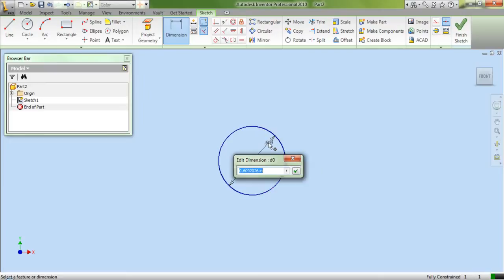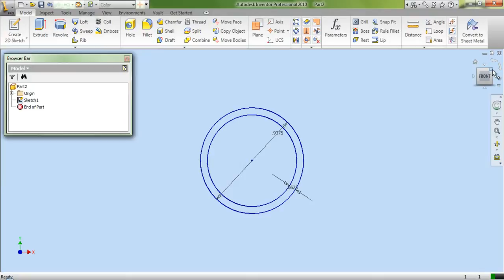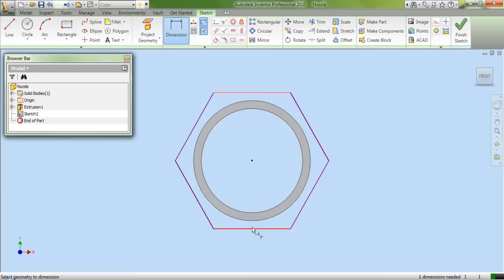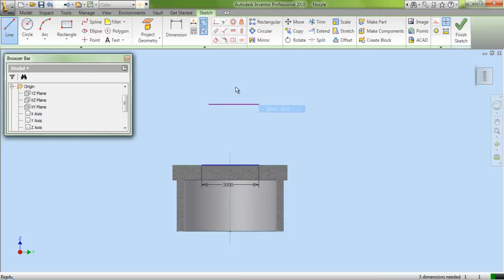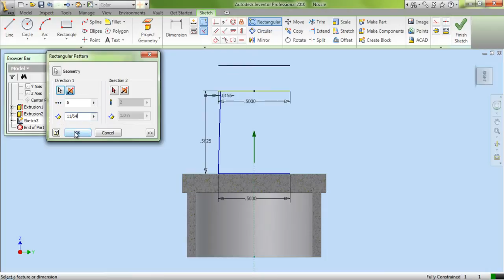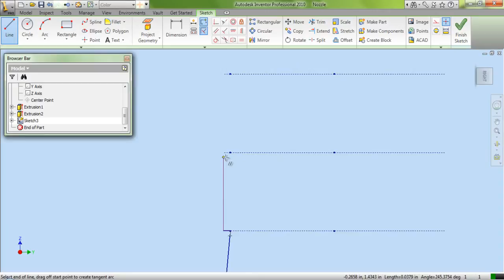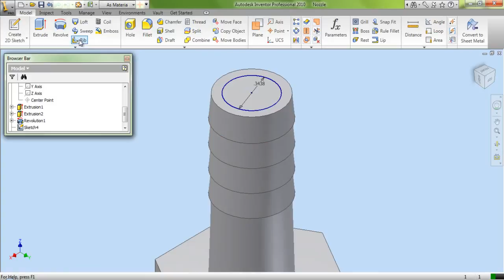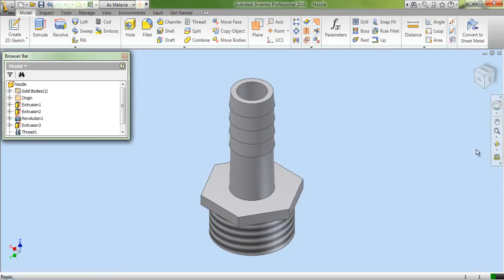Nozzle (Video Tutorial) Autodesk Inventor